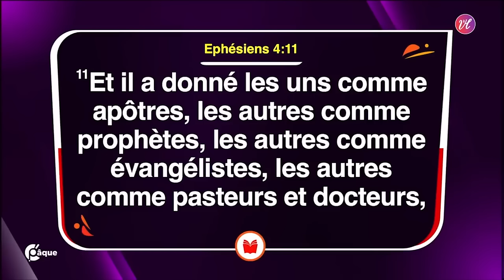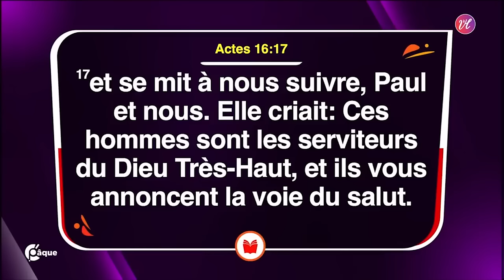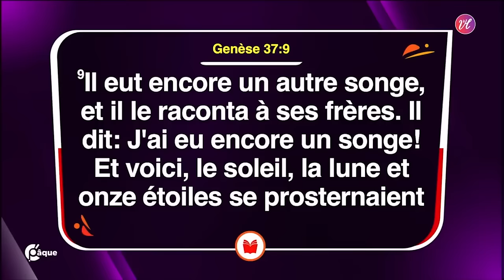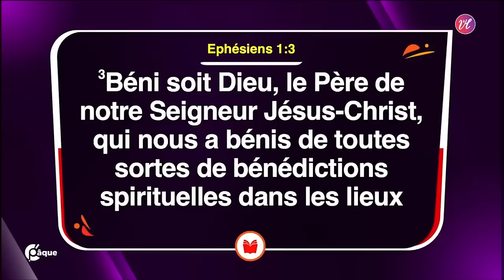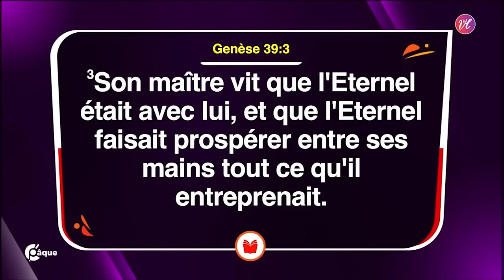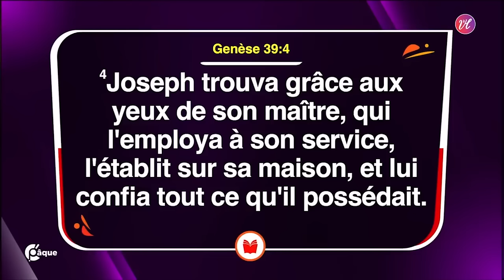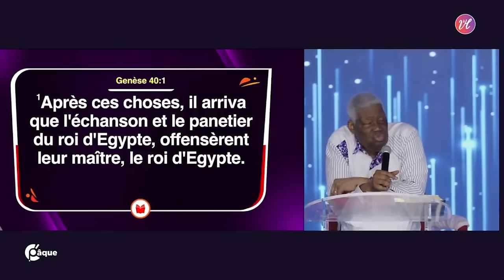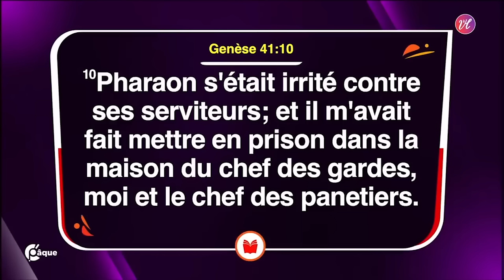Ps MAMADOU KARAMBIRI - LE MYSTÈRE DE LA GRÂCE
Genèse 39:2-6"L'Éternel fut avec lui, et la prospérité l'accompagna; il habitait dans la maison de son maître, l'Égyptien. 3.Son maître vit que l'Éternel était avec lui, et que l'Éternel faisait prospérer entre ses mains tout ce qu'il entreprenait. 4.Joseph trouva grâce aux yeux de son maître, qui l'employa à son service, l'établit sur sa maison, et lui confia tout ce qu'il possédait. 5.Dès que Potiphar l'eut établi sur sa maison et sur tout ce qu'il possédait, l'Éternel bénit la maison de l'Égyptien, à cause de Joseph ; et la bénédiction de l'Éternel fut sur tout ce qui lui appartenait, soit à la maison, soit aux champs. 6.Il abandonna aux mains de Joseph tout ce qui lui appartenait, et il n'avait avec lui d'autre soin que celui de prendre sa nourriture. Or, Joseph était beau de taille et beau de figure."